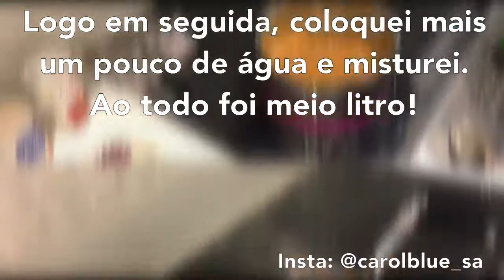Sopa low carb de queijos com carne! Simplesmente perfeita! Com o que tem na geladeira!